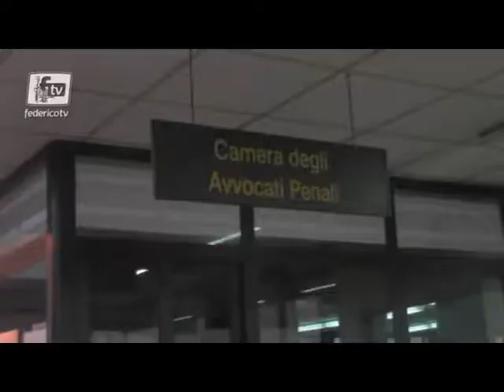Federico Tv - Interviste sul Corso per l'esame da avvocato 2013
Interviste di Roberta Giliberti, riprese e montaggio a cura di Michele Longobardi.